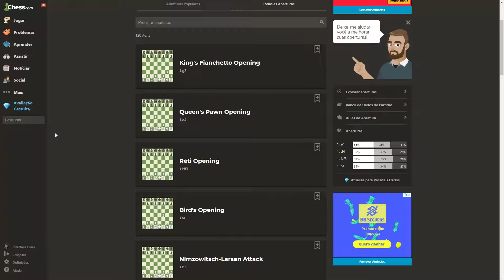POV: You learn a new chess opening